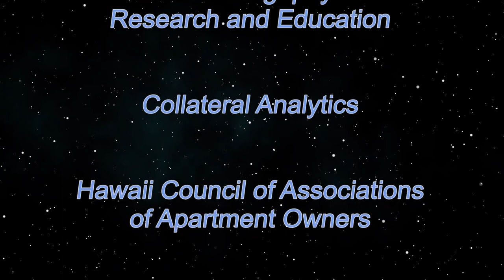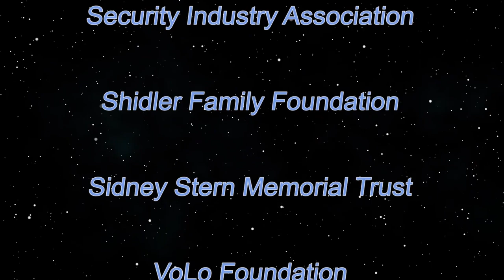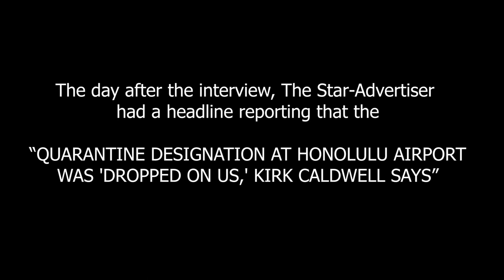State Update on Coronavirus (Much More on Medicine)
How much should we be concerned? Sarah Park, epidemiologist at the State Department of Health, will discuss the state of the epidemic, what the state has done and is doing to protect against it, and what the state will plan to do in the event the epidemic strikes Hawaii.  The host for this episode is Jay Fidell.  The guest for this episode is Sarah Park.